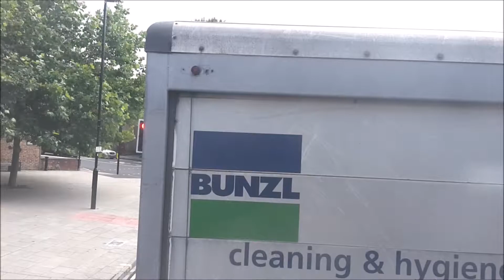First York 5A Full Route Visual- Strensall to Acomb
York, a city full of history and culture, is likely to have some good bus routes??? True, so here is one of them! Please enjoy!

So, here's a full route visual of the 5A from Strensall, Brecks Lane to Acomb, Front Street via Strensall, Strensall Camp, Towthorpe, Earswick, Huntington, Nestlé Factory, Haxby Road, St Leonard's Place, Lendal Bridge, York City Centre, York Railway Station, Blossom Street, Holgate, Poppleton Road, Ouse Acres, Beckfield Lane and Ridgeway!

The 5 & 5A are ran by First York using Wright Gemini Volvo B9TLs, Wright Gemini 2 VDL DB300 Hybrids and occasionally the Wright Streetdeck they have!
Single deckers aren't as common on the 5 as they are on the 1 luckily, so I didn't have to pass buses at Strensall.
Obviously, single deckers can often appear on the 5 & 5A though! ;)

1. Track: Seum Dero & Yonetro - Sprint